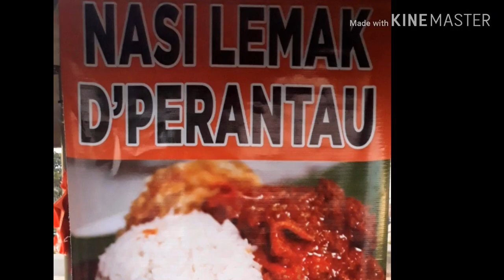Nasi Lemak D'Perantau Klang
Paparan peniaga lecil2lan menjual nasi lemak dgn sambal yg unik